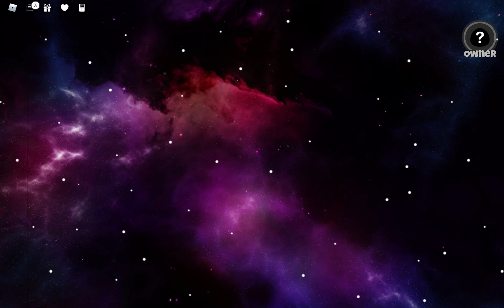Among Us with my friend part 1